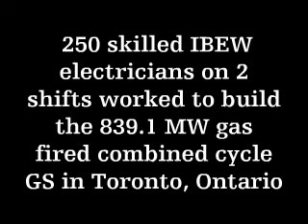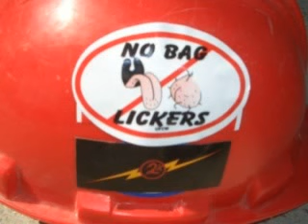IBEW Electricians Build CoGen in Toronto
Up to 300 skilled IBEW electricians on two shifts worked on the construction of Goreway Station a gas fired combined cycle 839.1 Mega Watt generating station located in Brampton Ontario in IBEW local 353 jusrisdiction.